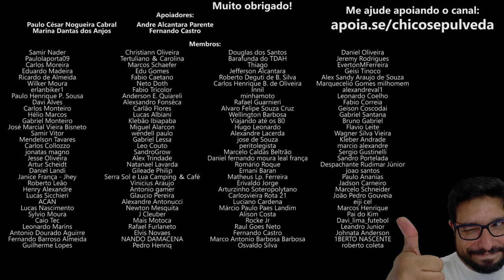Yamaha XT660 Tenere ou BMW G650GS ainda valem a pena hoje?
🔹Faça uma doação em Bitcoin ou Ethereum:
BTC: bc1ql5esj3ctne5gv9mqg54j4gsns280fpu3jfxqjm
ETH: 0x16be8dc1D7f74c1CB2AA2e02089EA5f5fd168bc3